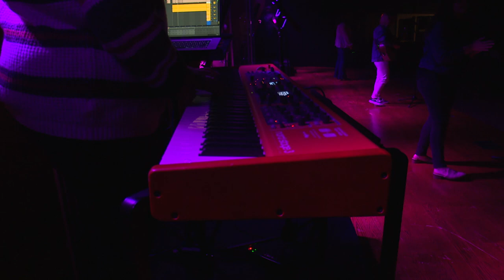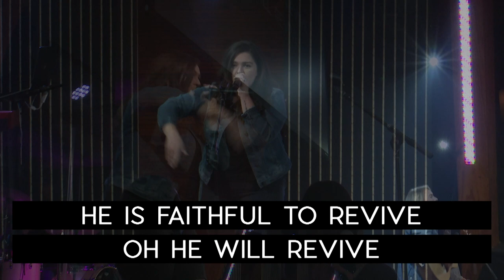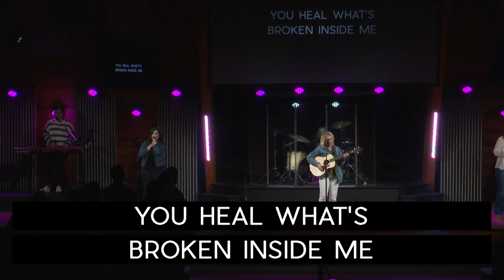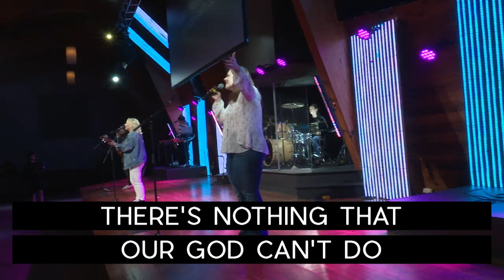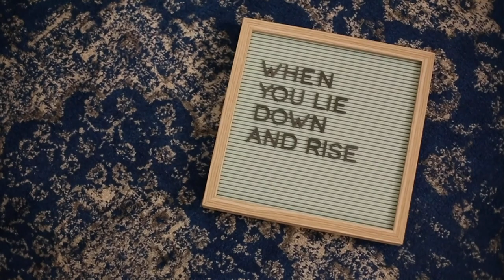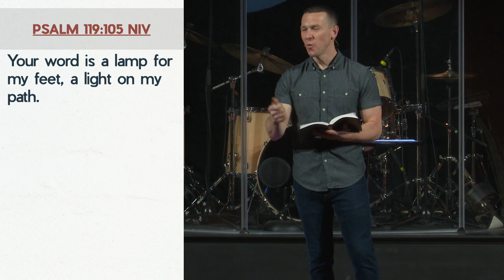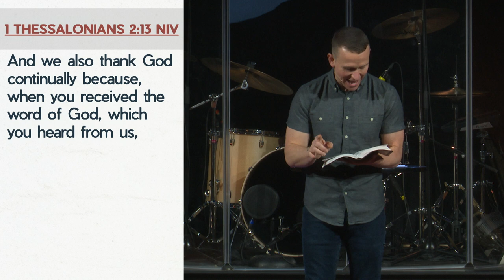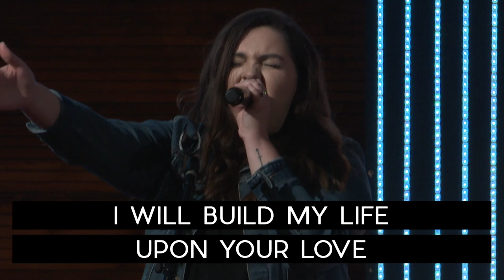In This House: The Bible will be read and obeyed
Welcome to Central! So glad you could join us today. We’re on week 2 of our message series, In This House.

If you’re new with us, you can fill out a welcome card to help us get to know you!